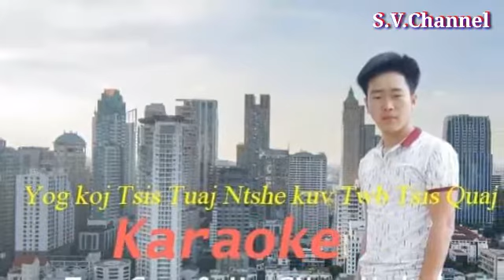Snow vwj nkauj tawm tshiab 26 / 5 2019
Txwv g pub leej twg muab txoj nkauj no coppy los yog nyiag coj mus tso rau ib tshoob youtube twg yam uas tsis tau kev tso cai lo ntawv snow xeem vwj.yog lsej twg yuam cai yuav rauv nplua raws li txoj kev txoj cai nyob lub teb chaws ntawm koj.
        Ua tsaug